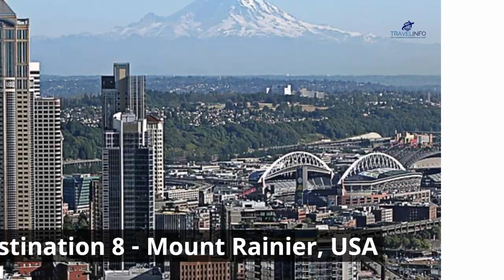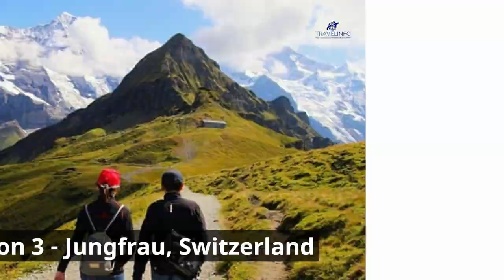Adventure in the World's Top Mountains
Travel Information Channel explores the Adventure in the World's Top Mountains. Towering majestically above the Earth's surface, the tallest mountains stand as iconic symbols of nature's grandeur and geological forces that have shaped our planet for millions of years. These colossal peaks pierce the sky, their summits often shrouded in clouds, and their flanks cloaked in dense forests, rugged terrain, and icy expanses. These mountains are not just geological features; they hold immense cultural, spiritual, and ecological significance for people around the World. Rising to astonishing heights, these giants challenge human imagination and inspire adventurers, scientists, and artists.
These tallest mountains command both our admiration and respect. They stand as testaments to Earth's geological history, challenge our limits, and offer a profound connection to the natural World. These mountains are not just physical landmarks; they are embodiments of human curiosity, perseverance, and the indomitable spirit of exploration.

Destinations:
00:00 Introduction
00:33 Mount Fuji, Japan
03:01 Mount Kilimanjaro, Tanzania
06:10 Mount Rainier, USA
09:12 Matterhorn, Switzerland/Italy
11:59 Mount Blanc, France/Italy
15:13 Mount Everest, Nepal/China
18:17 K2, Pakistan/China
21:11 Jungfrau, Switzerland
24:09 Mount Teide, Spain
27:05 Table Mountain, South Africa
29:48 Conclusion